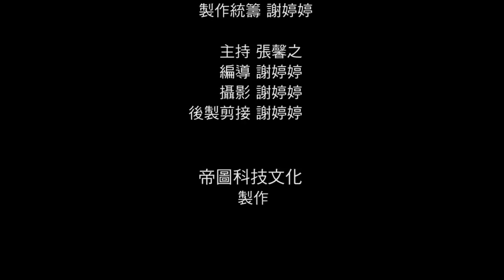非池中藝術網 | 池中人物面對面 ： 劉國松(3/3)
非池中藝術網 藝術家劉國松在學時期被視為不守本份的學生，跟同學們挑戰傳統美展並且組織畫會，不斷的用創作及文章發表，來反問那個時代僵化的藝術圈，藝術的本質是甚麼？藝術家在追求的又是甚麼？在堅持挑戰創新的過程中，劉國松走出水墨畫現代化的路，於是在技法及媒材上不斷地改變，用行動影響更多創作者，猶如藝術傳教士的精神及使命，讓我們看見了一代大師的風範。